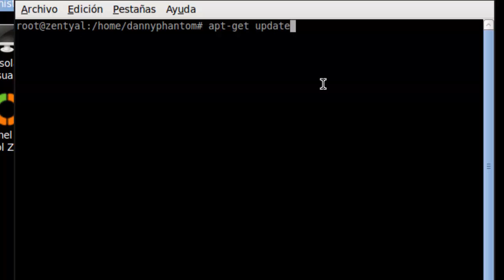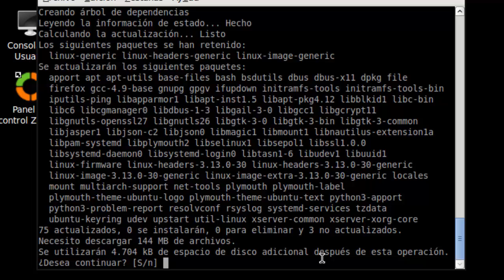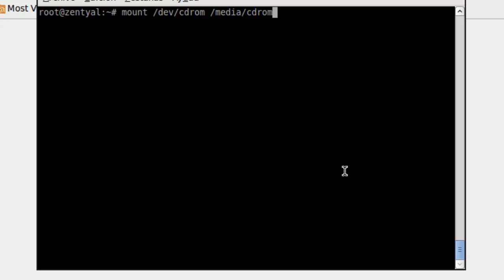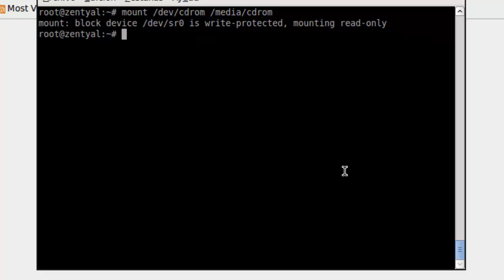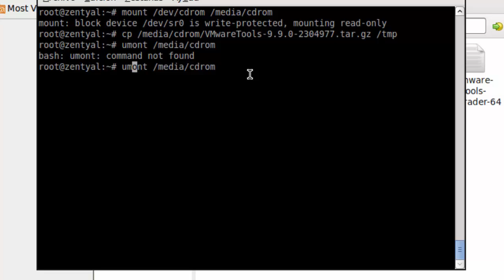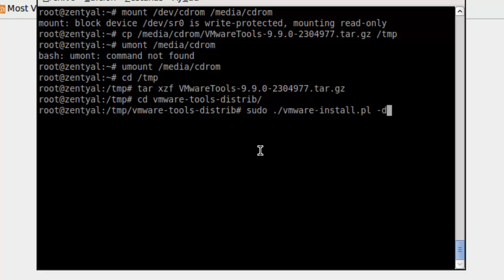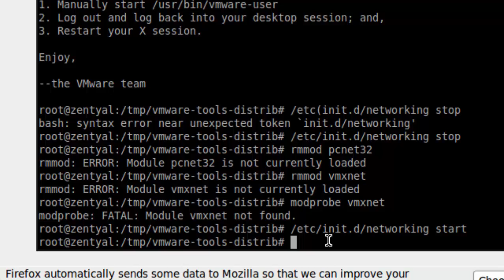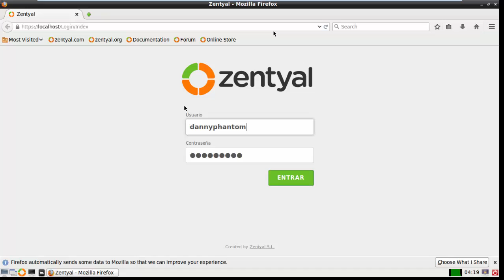Como instalar VMware Tools, Actualizar Repositorios y paquetes Zentyal en Vmware 11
En este video te muestro la instalacion de Vmware tools de vmware 11  , actualizacion de repositios y paquetes en zentyal 3.5